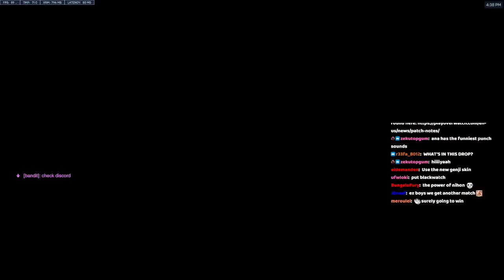POV: NECROS CARRY GENJI - OVERWATCH 2 TOP 500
Necros plays as Genji on Junkertown. In this ow2 replay he gets 31 elims. Top 500 Genji one trick full match gameplay. Ow 2.